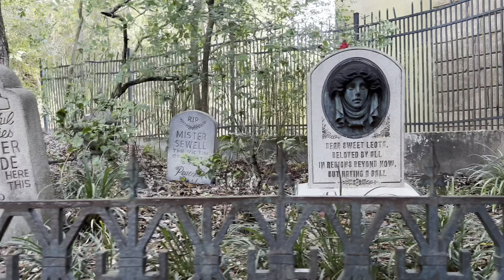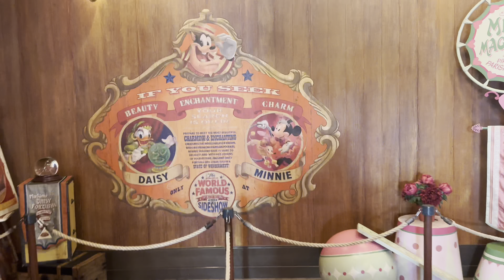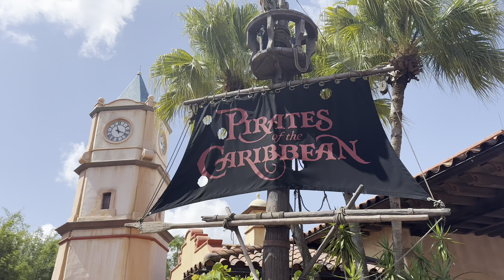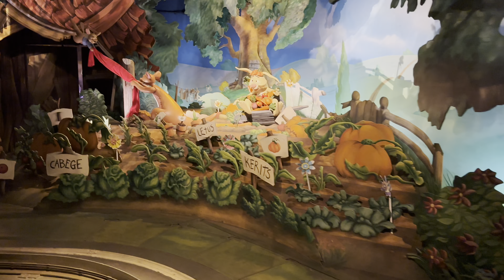Avery’s 2nd Birthday Disney Trip Day 4 at Magic Kingdom with Crystal Palace Character Dinning